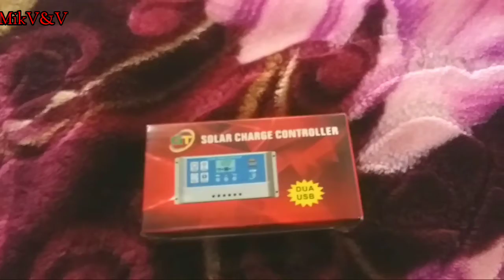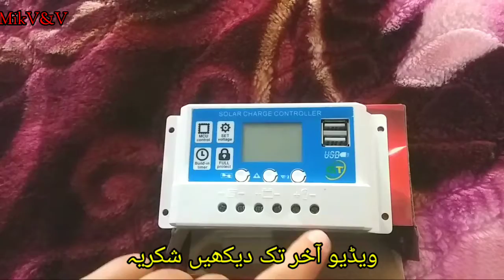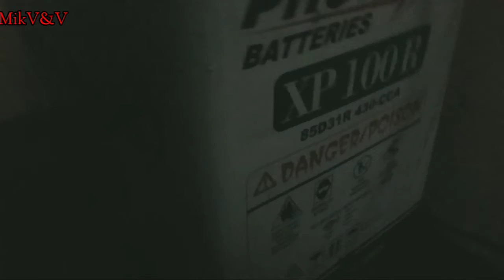Solar charge controller controller solar battery ups dc12v elecronics dc system